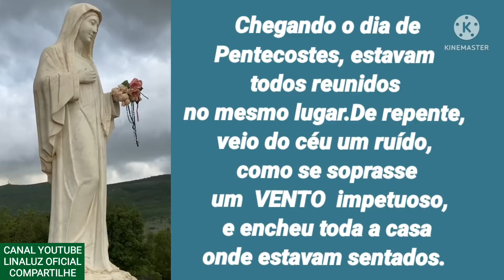Quando o Vento Do Espírito Santo Soprar, Saiba Que Eu Estou Com Vocês.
Quando o Vento Do Espírito Santo Soprar Saiba Que Eu Estou Com Vocês. COMPARTILHEM! APERTE O SINO DE NOTIFICAÇÕES! VEJAM TAMBÉM OS OUTROS VÍDEOS AQUI DO CANAL! DEIXE O SEU LIKE E O SEU COMENTÁRIO.